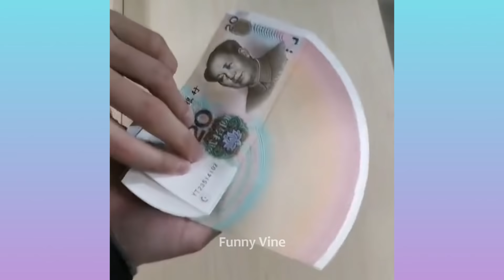Oddly Satisfying Video with Relaxing Music for Stress Relief ▶70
▽ Track:
Shah - Nocturne
Shah - Sorrow
Oscuro - Let Me Down